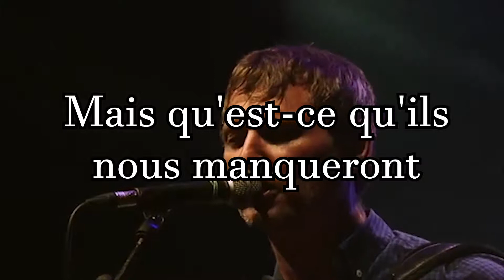Les petites bourettes - Ces moments à la con (Lyrics)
Deuxième et dernière vidéo lyrics de la semaine !
"Ces moments à la con" par Les Petites Bourettes.

Crédits vidéos :
elnanobrokeur